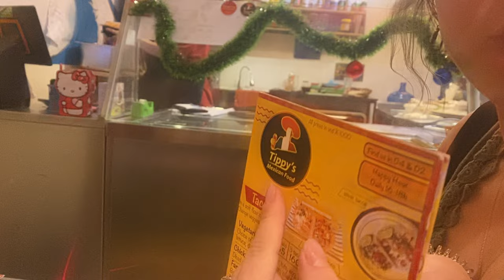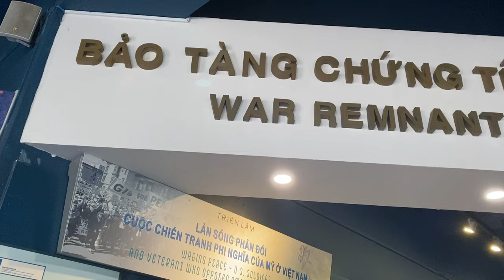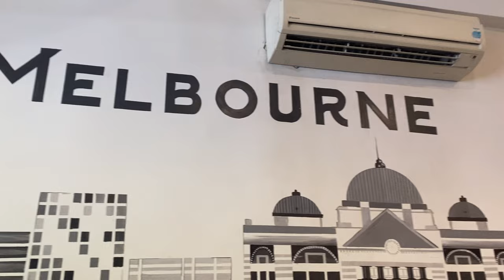Ho Chi Minh (Saigon) Vlog: Củ Chi Tunnels & Nightlife Adventures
I give a brief history of the Vietnam War before diving into this vlog. By observing the political history of Saigon, we build an engaging tour around the city full of surprises and adventures. From the museums to the landmarks, we discover a city that cannot be separated from its past. Acknowledging its past and celebrating its present, the group parties in a new place, tries new food, and takes some really nice pics (me, face down in the Tunnels).

Best places for nightlife include:
Broma: Not a Bar
The Infamous Walking Street of Saigon

Favorite Place to Eat (local):
Bep Me In- Noodles and Local Vietnamese foods.

Favorite Place to Eat (Western):
Melbourne Cafe, an upscale brunch spot in the city.

Top Attractions:
War Remnants Museum
CuChi Tunnels (Located 70 km Northwest of HCMC)